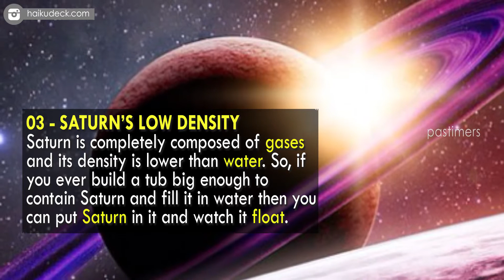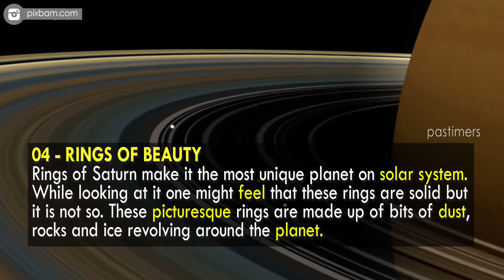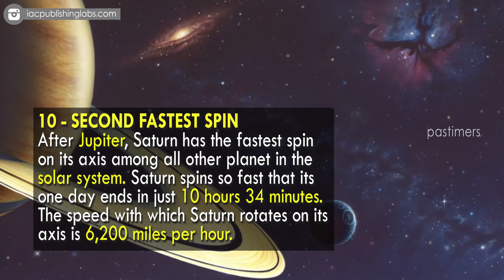Top 10 Interesting Facts about Saturn || Pastimers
Saturn, the sixth planet of our solar system is sometimes known as “The Jewel of the Solar System”. It is a planet unlike any other and the wonderful rings makes Saturn makes it the most beautiful planet.

Saturn make it the most unique planet on solar system. While looking at it one might feel that these rings are solid but it is not so. These picturesque rings are made up of bits of dust, rocks and ice revolving around the planet. These bits vary a lot in size; some can be as small as a grain of sand while other can be larger than a tall building.